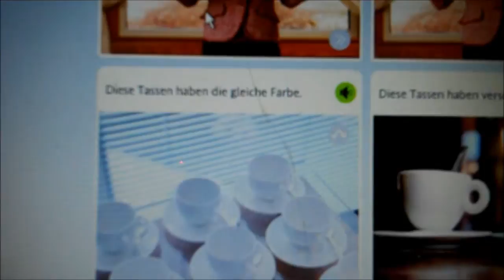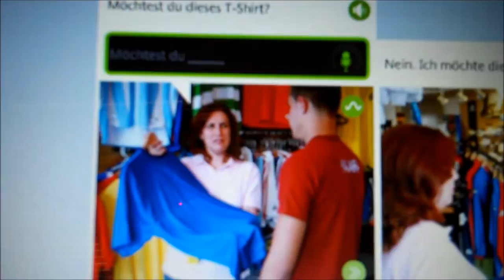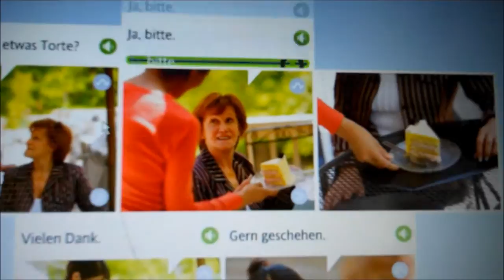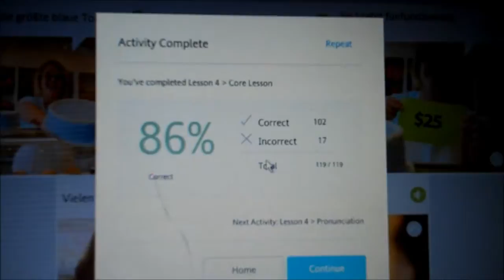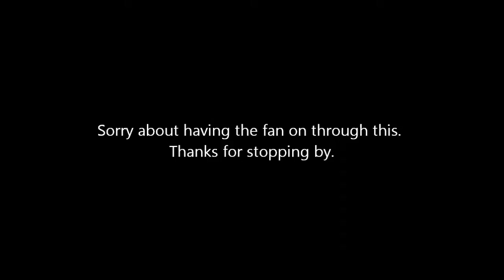That's What He Said 18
I'm getting better at times and worse others, but I see progress over all. Video # 1,966